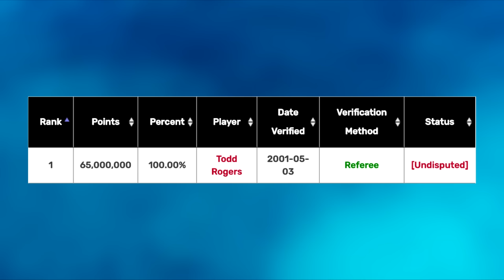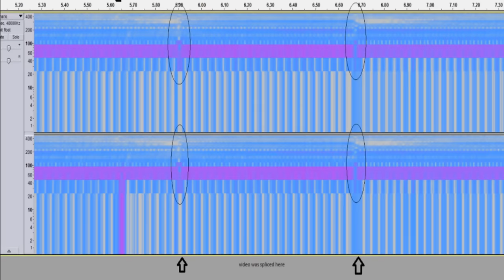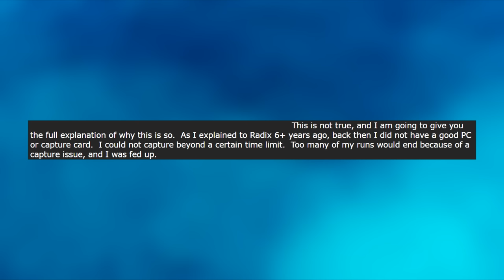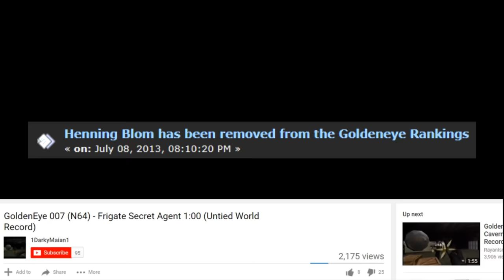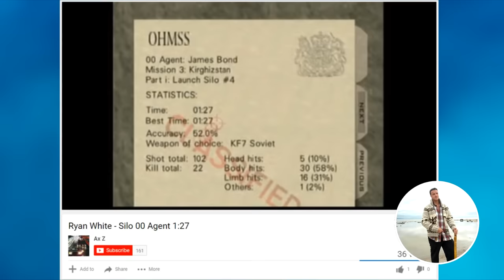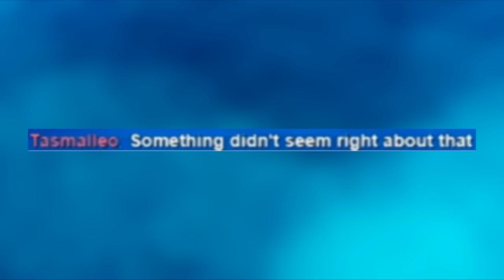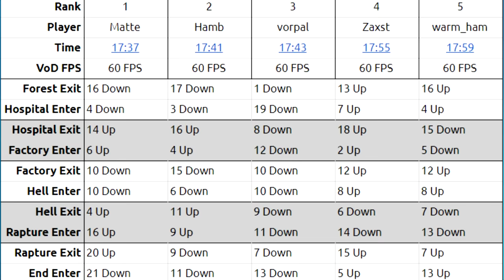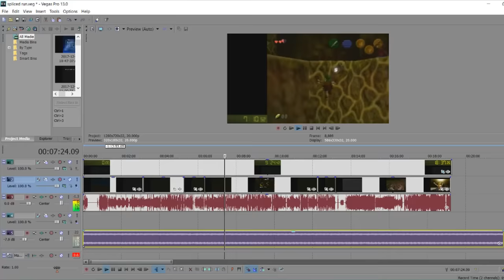10 Speedrunners Who Were Caught Cheating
10 Speedrunners Who Were Caught Cheating

TSA's Runs Removed From SDA (you can find his response here)

theifbug's paste has been deleted

Henning Removed From The-Elite: Henning Blom has been removed from the Goldeneye Rankings

All My Discord Beauties:
Tigame
Tom the Bomb
Bluepointed
coltonrawr
Daniel from "Damn Daniel"
Frikkinfriks14
Im Silver YAY
Marin
Senpai Tudor
theslumlord
Xhera
尺ㄖᎶㄩ乇
🅱ulrog
ActuallyImJerome
Ahuman
Artur Ramada 🌻
DeusPro
El Jefe
ericdanielski
Gedenz
gladJonas
King_DJ_XI
LilMikJr (LIL)
LosZaksos
MissSeaFood
Moldsmal
Nova
PZ
Rudolph the red nose ninja
Sale
Simon
thelucas29
Wunderscore